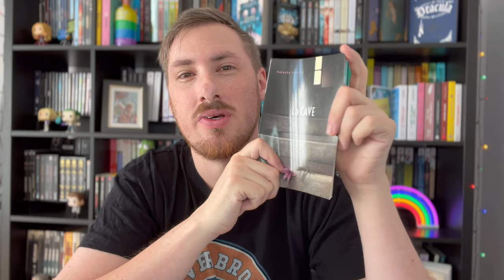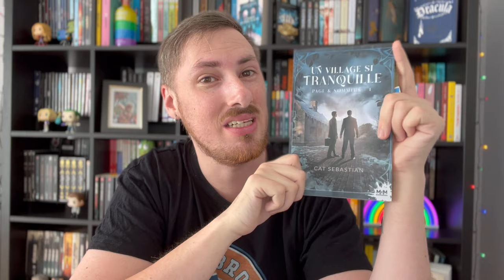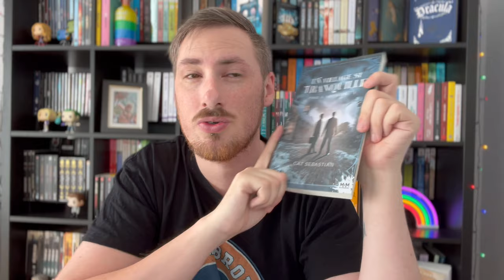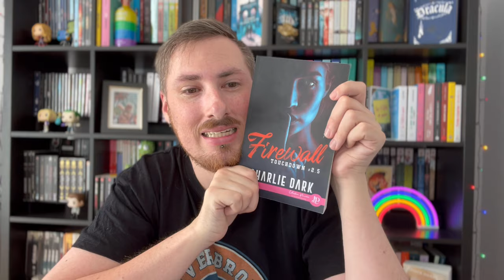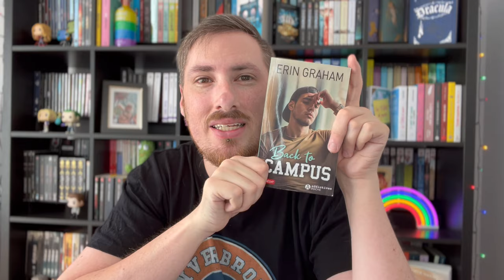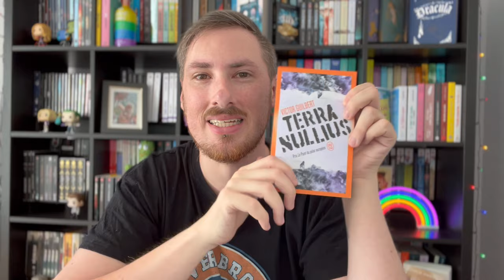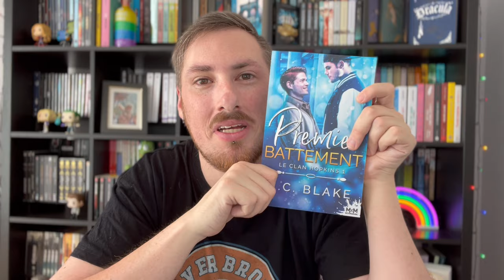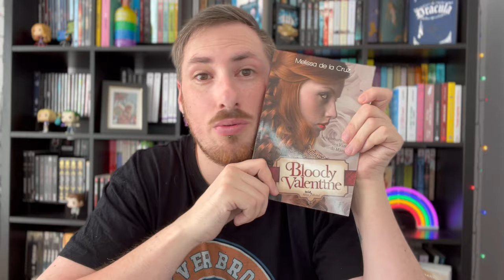♡9 - Point lecture #3 : Une cave, un clan sexy et des adieux déchirants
Hello ♡
En ce mois de mars, j'ai battu des records dans mes habitudes de lectures avec pas moins de 8 livres lus. Des excellentes lectures, une grosse déception et un livre qui m'a laissé perplexe, je vous raconte tout.

Dans cette vidéo je parle de :
✨ 00:50 La cave ( Natasha Preston )
✨ 06:11 Un village si tranquille ( Cat Sebastian )
✨ 10:26 Firewall + Retrouvailles de Noël des Broncos ( Charlie Dark )
✨ 16:04 Back to campus ( Erin Graham )
✨ 18:54 Terra Nullius ( Victor Guilbert )
✨ 24:01 Premier battement ( L.C. Blake )
✨ 29:32 Bloody Valentine ( Melissa de la Cruz )

N'hésitez pas à laisser un pouce en l'air et un petit commentaire pour garder une trace de votre passage ♡.